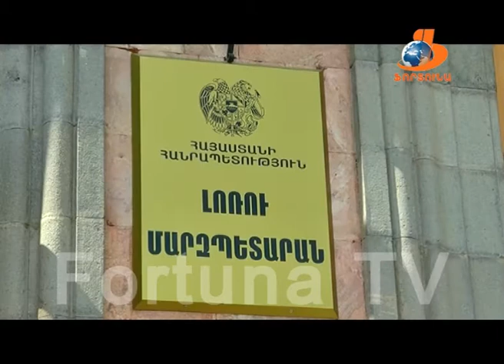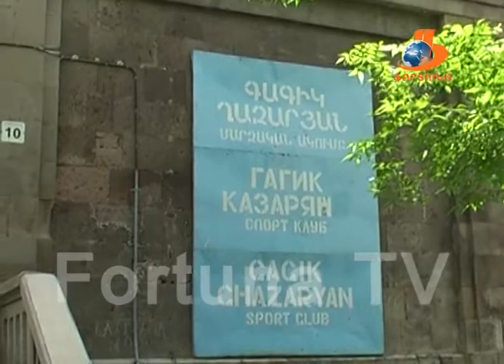Վանաձորյան օրեր Vanadzoryan orer 10 06 17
Այս թողարկման մեջ տեղ են գտել հետևյալ թեմաները՝

1-Վանաձորի ճանապարհների բարեկարգման և որոշ փողոցների հիմնանորոգման համար կառավարությունը 300 մլն դրամ է հատկացել: Աշխատանքներն արդեն մեկնարկել են, զուգահեռաբար ընթանում է կառավարության հրատապ ծրագրով և Վանաձորի համայնքային բյուջեով արդեն ֆինանսավորված ճանապարհաշինությունը:

2- Վանաձորում անց է կացվել Կոմիտաս պատանի երաժիշտ կատարողների մրցույթ-փառատոնը: Մասնակիցների շրջանակն այս տարի եզրագծվել է մարզի սահմաններով: Սա լավ հնարավորություն էր գնահատելու մարզի պատանի երաժշիտների կարողություններն ու մրցունակությունը:

3-Վանաձորում անց է կացվել նաև  ձյուդոյի բաց առաջնություն, որին մասնակցել են սպիտակցի մարզիկներ: Մարզական անցուդարձը՝ առաջարկվող տեսանյութում:

4-Պատանի երաիժշտ կատարողների մենահամերգներ. Շահանե Միսկարյան, Դավիթ Դալլաքյան: